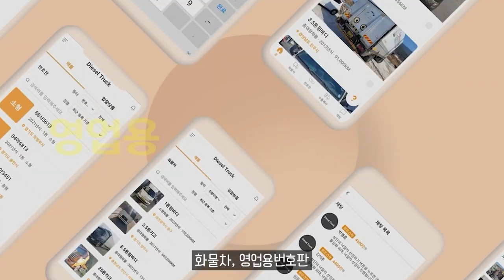폴스타 10분 만에 전기차 80% 충전 전기차 불편 사라질까？